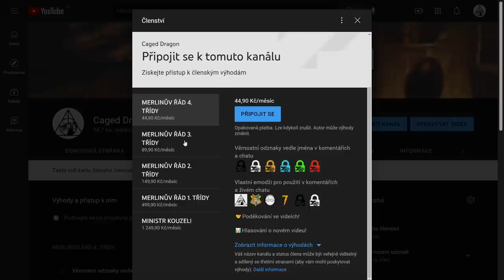JAK FUNGUJE GRINGOTTOVA BANKA?